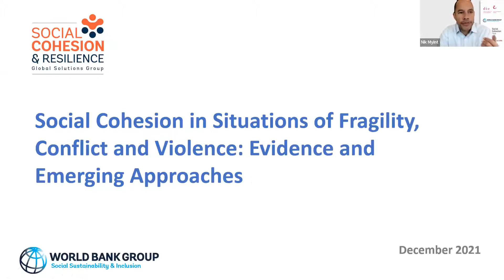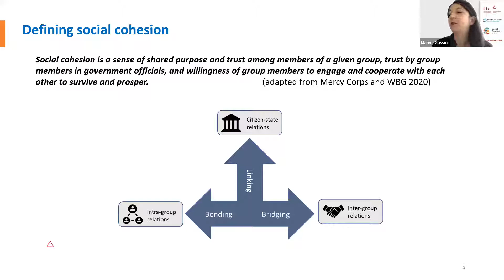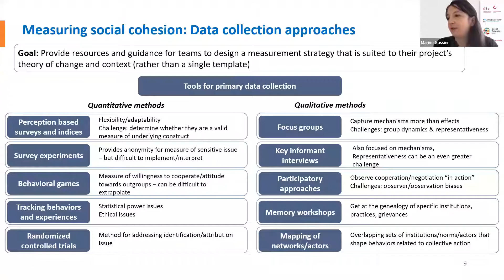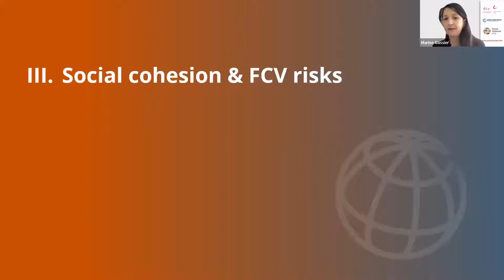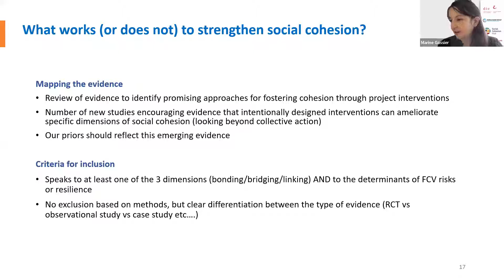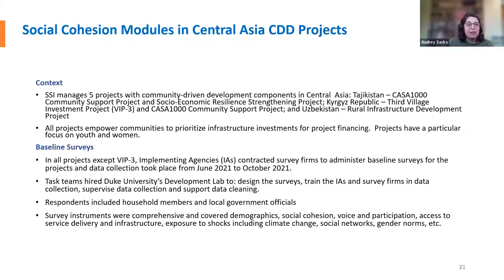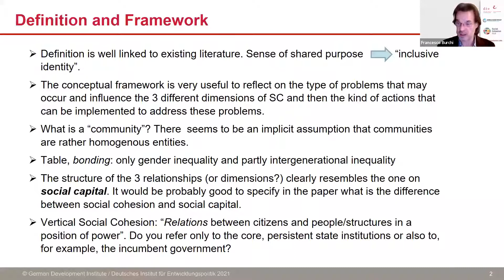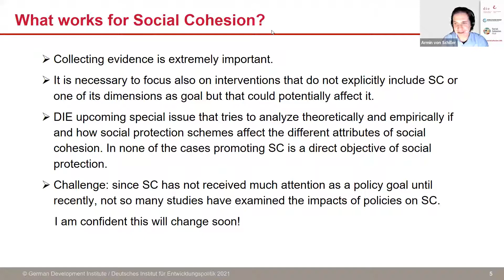World Bank-DIE Seminar Series– Social Cohesion in Situations of Fragility, Conflict and Violence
On December 7, 2021, the second session of the Social Cohesion Seminar series conveyed over 125 participants to discuss ongoing work within the World Bank to develop a framework connecting social cohesion to community resilience in contexts of fragility, conflict and violence. Nikolas Myint, Global Lead for Social Cohesion and Resilience at the World Bank, presented this work with World Bank colleagues Audrey Sacks and Marine Gassier. The presentation was followed by a vivid discussion, initiated by DIE’s senior researcher Francesco Burchi who acted as a discussant. Focus of the exchange were the strengths and limitations of the concept developed by the World Bank team as well as the operational implications that the use of this concept should and can have on development interventions of the World Bank and other development actors. Armin von Schiller (DIE) moderated the session.

NB: In 2022, the Deutsches Institut für Entwicklungspolitik (DIE) became the German Institute of Development and Sustainability (IDOS), a new name that reflects our focus on development and sustainability.

Learn more about IDOS and our research projects via this